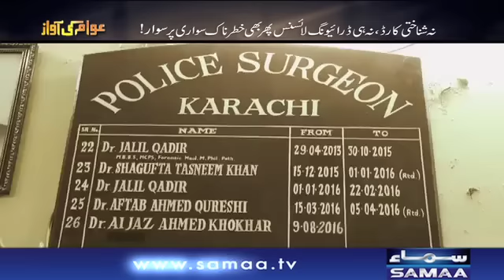Awam Ki Awaz | SAMAA TV | 24 Feb 2018